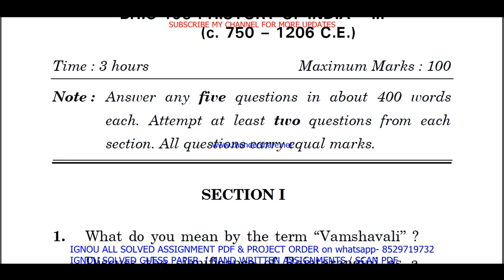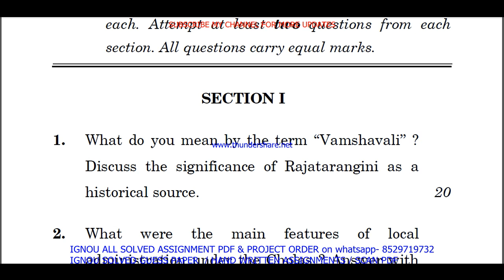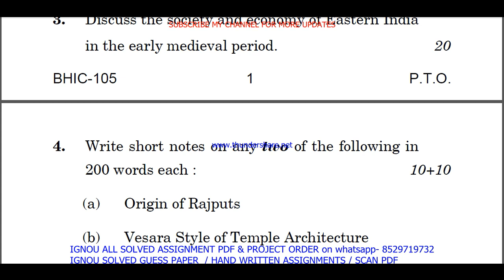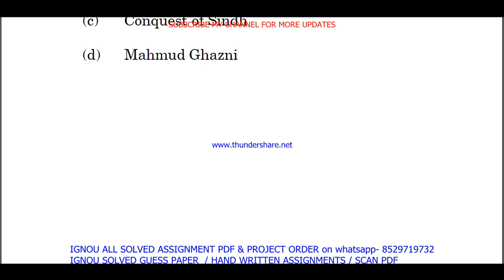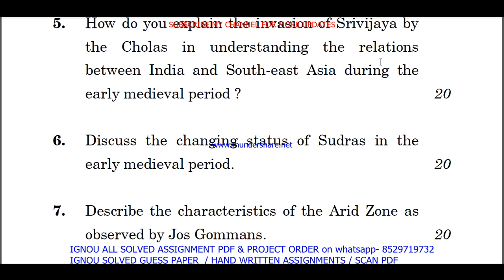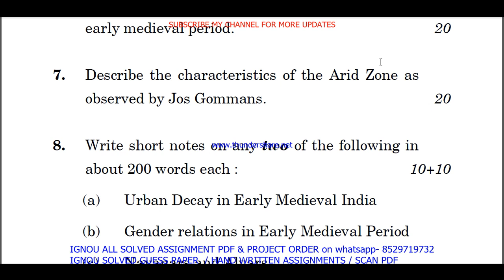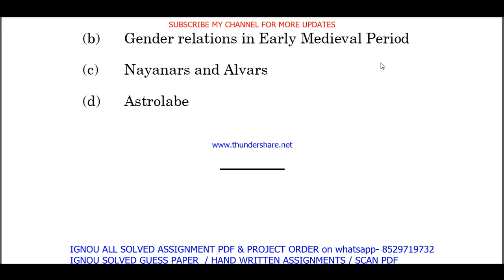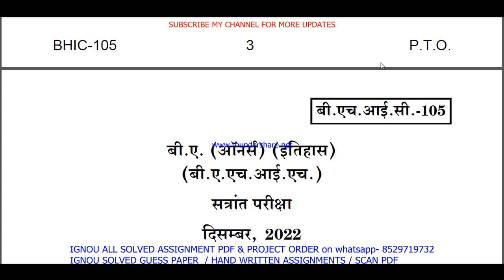bhic 105 previous year question paper in English / bhic 105 important questions ans / bhic 105 study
bhic 105 previous year question paper in English / bhic 105 important questions ans / bhic 105 study material

Thanks

bhic 105 important questions with answers,
bhic 105 question paper in English,
bhic 105 question paper 2023,
bhic 105 important question,
bhic 105 suggestion questions,
bhic 105 question paper pdf download,
bhic 105 guess paper in English,
bhic 105 previous year question paper ignou,

ba history study material,
ignou ba history previous year question paper,
ba history important questions,

ignou ba history important questions with answers,
ba history previous year question paper in English,
ba history question paper in English,
ignou ba history question paper 2023,
ba history important question,
ignou ba history suggestion questions,
ba history question paper pdf download,
ignou ba history guess paper in English,
ignou ba history exam notes in English,

bhic 105 exam notes in English,

ignou bhic 105 important question,
bhic 105 guides in English,
bhic 105 ignou,
bhic 105 sample paper in English,
bhic 105 books in English,
bhic 105 classes in English,
bhic 105 classes,
bhic 105 in English,
bhic 105 full class in English important questions,
bhic 105 unit 1,
bhic 105 assignment,
bhic 105 assignment pdf,
bhic 105 chapter 1,
bhic 105 full class,
bhic 105 class unit in English,
bhic 105 class unit in English 2023,
bhic 105 full class in English,
bhic 105 exam questions with answers,
bhic 105 exam solved question paper,
bhic 105,
bhic 105 question paper,
bhic 105 class on important questions,
bhic 105 important questions with solution 2023,
bhic 105 full classes on important question,